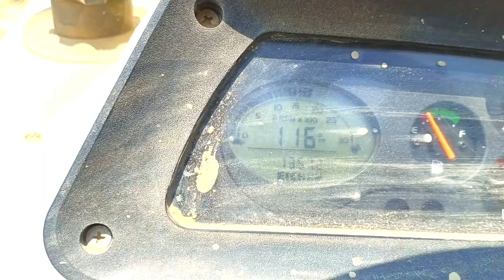डेमो Eicher Tractor 551 का कादीपुर सुलतानपुर, 551 ट्रैक्टर का पावर परफॉर्मेंस और लीवर का पावर देखें।